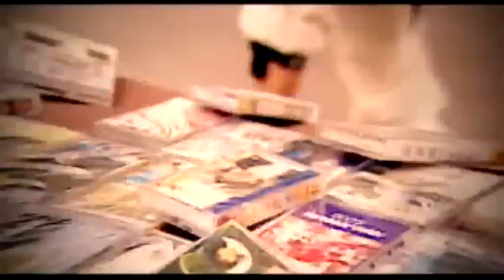Southside all starz - Get Down (Official M/V)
from club master plan's compilation album, 'MP HipHop 2000 超'(2000)